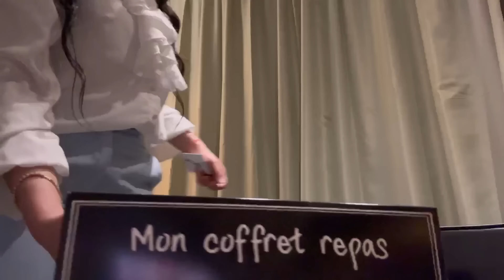Get ready with Me 💄👗| skin care 🧖‍♀️💆‍♀️| TV show 🎬 | دوزو معايا يومين😍